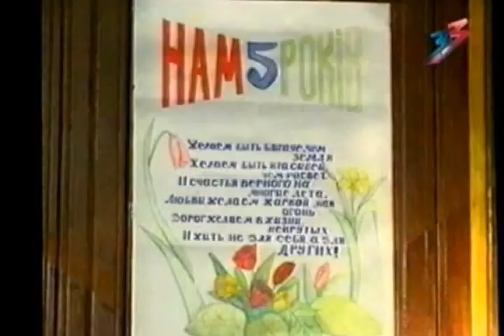ХТМІ Архів Розділ 16